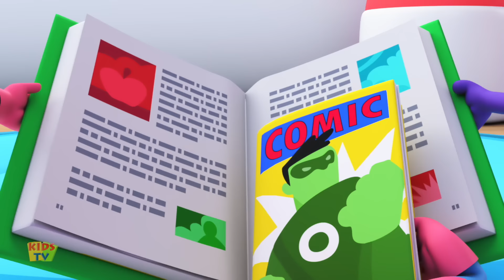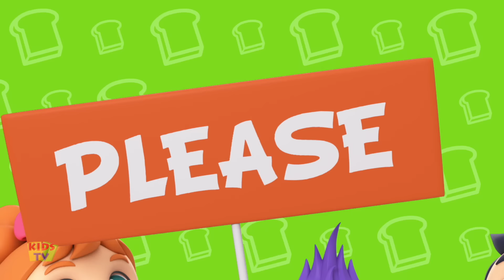Wheels On The Police Car | Wheels On The Bus | Nursery Rhymes and Baby Rhymes Cartoon